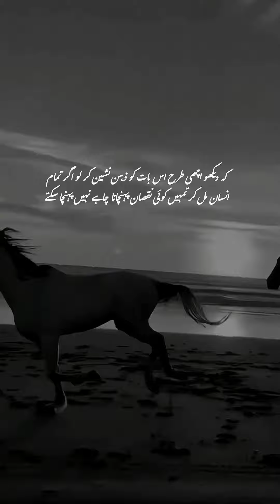speaker @DrIsrarAhmed_Official motivational muslim islamic muslimah allah quran drisrarahmed